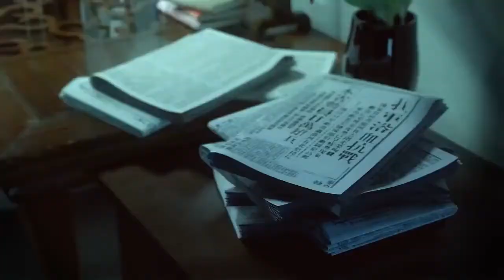Yannam Oba Gawin Man Nilan Fernando Cover 〽️🎬🎼🎶 යන්නම් ඔබ ගාවින් මන් P H I L o